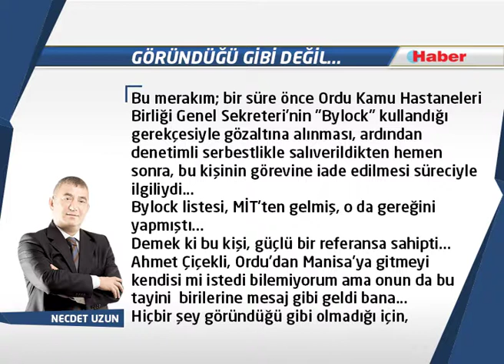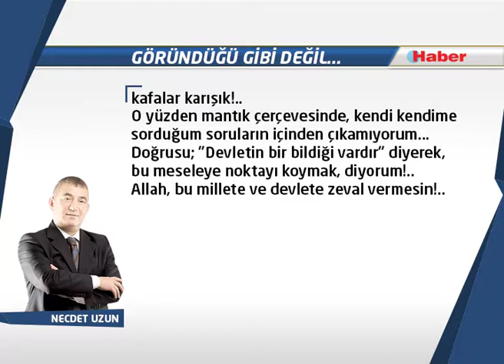NECDET UZUN YAZDI: Göründüğü gibi değil...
Hiçbir şey göründüğü gibi olmadığı için, kafalar karışık!..